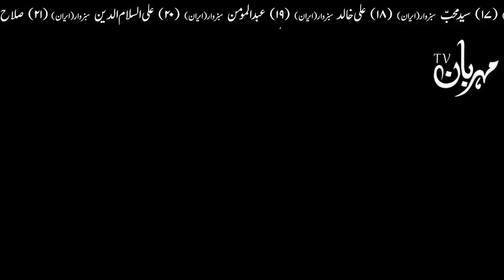Qasas ul Anbiya Urdu | Hazrat Dawood as Ka Waqia | قصص الانبياء | Mehrban Ali | Prophet Stores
Qasas ul Anbiya Urdu | Hazrat Dawud as Ka Waqia |  قصص الانبياء | Mehrban Ali Prophet Stores Hazrat hazrat dawood ki dua | hazrat dawood family tree | hazrat dawood alaihis salam | David
Solomon as Ka Waqia | سلیمان علیہ السلام Story of Prophet Sulaiman | qasas ul anbiya | Rasool qasas ul anbiya hazrat adam | qasas ul ambiya hazrat nooh | hazrat musa | Hazrat Essa as | Hazrat Muhammad saww | Hazrat Ibraheem as | qasas un nabiyeen Urdu | Mehrban Ali Prophet  Stores